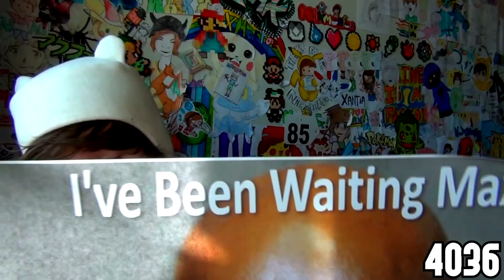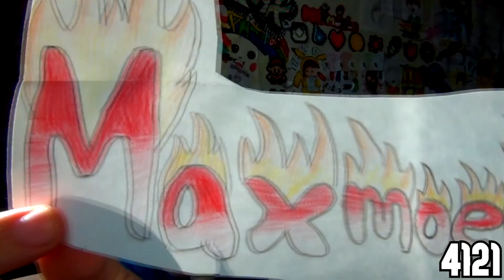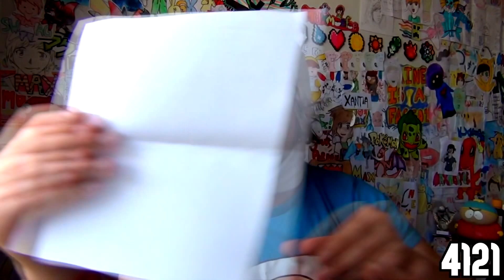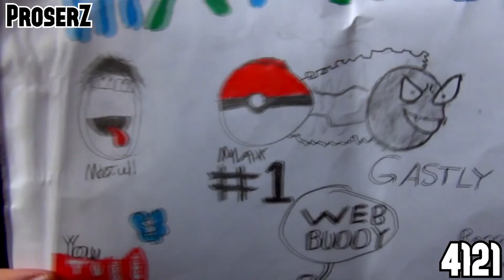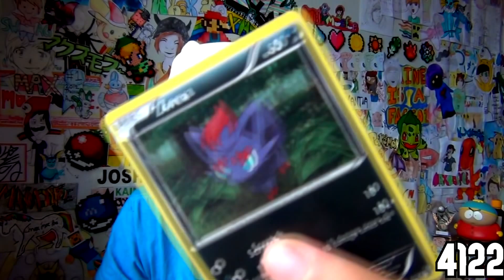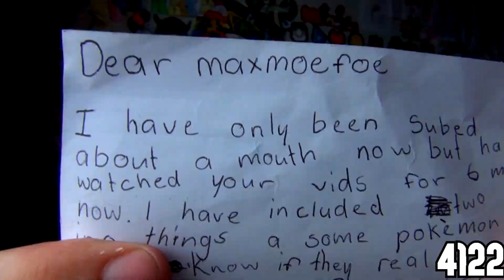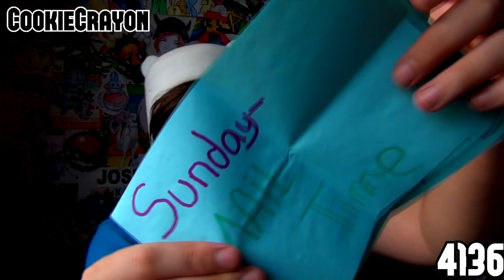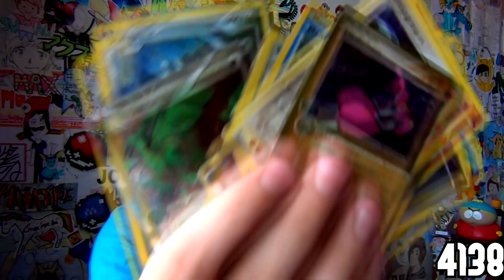MUG NINJA - Mail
If you liked this mail time, you'll love

Ready for the lettuce struggle? Black dudes behind salad and snakes that look like dragons, it can only be MAIL TIME.

This week we go on a deluxe tour of the mg ninja as I strap a home made nun-chuck together with some tea cups and a pair of handcuffs. YOLO right? Livin' life in the fucking Drake lane like a 1080p gangsta.

This one time I dropped a mad log in the toilet and Drake was over and felt like writing some content for his new album. I told him I did a mad deuce in the toilet, Drake (naturally genius) being a talented rapper, smoked like... 19 blunts and then took my mud dragon from the depths of the prestige white bowl and started scribbling on the wall.

He then proceeded to drop a mad poo himself and add it to the collective hunk of shit. He called up his friend Minaj who helped him put the 2 poos through an audio-Poo congestive conversion system and merge them into audible sound. This is now known as Drakes new phat beats "Nothing was the same"